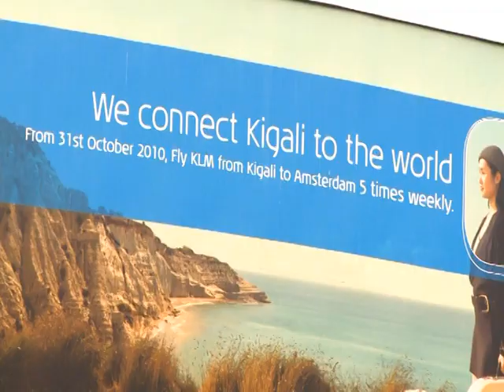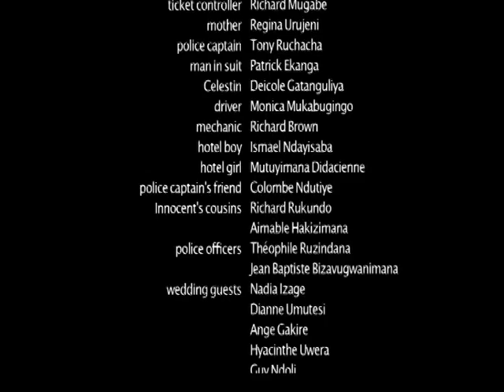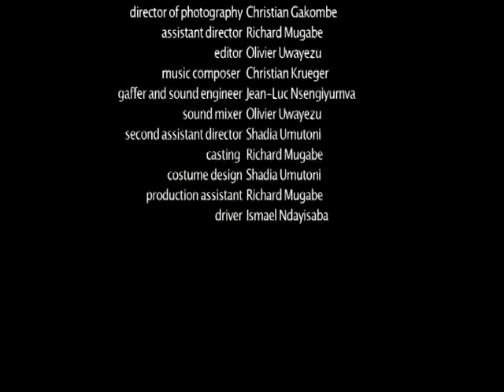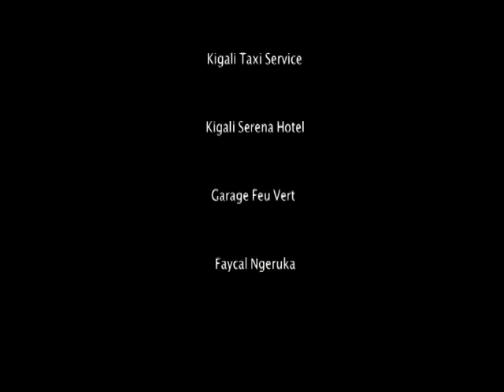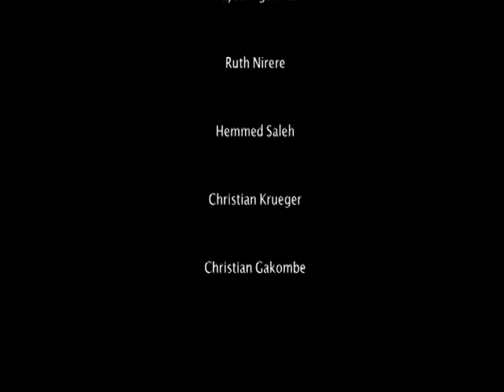RETURN TICKET - Part 3 - film produced by Pierre Kayitana and directed by Kerim Esen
Canadian Policeman delivers supposed war criminal, misses return flight and gets stranded for a four days in Rwanda. In order to see the famous mountain gorillas he agrees to go on a road trip with a taxi man who is determined to deliver on his promise despite several other obligations A Rwandan road movie.